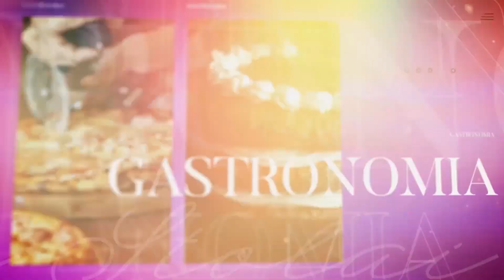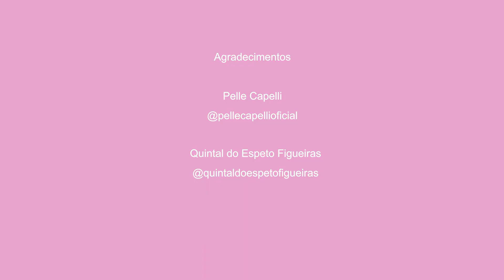ALL INCLUSIVE | Especial Grito De Carnaval - 13/02/2024